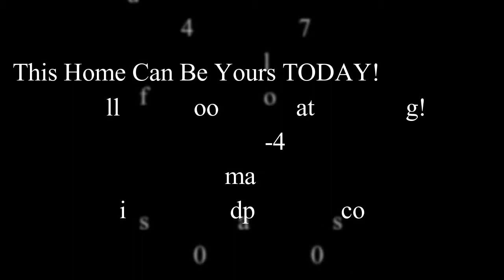LIKE NEW Orlando 4/3 Home For Sale! Newly Remodeled | World Properties Group | Mona Cherkaoui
Simply WOW! Stop your search as this is the one you have been looking for: LOCATION-CONDITION-AND SIZE. All you need is available in this recenlty renovated home that will invite you as soon as you open its door.This palatial home in Enclave at Moss Park is built for comfort and offers elegance and style. Just inside the impressive double door entrance, you'll find a formal living/dining filled with natural light and high ceiling. Beyond the living room and grand staircase lies a sizable kitchen with connected dining and family rooms. The kitchen boasts Corian countertops and brand new appliances – an entertainer's dream! Upstairs, find three rooms – including a double size Master bedroom perfect for relaxation and intimacy. its private master bathroom is exquisite – with cornered, double vanity sinks, enclosed shower and garden tub. Outside – a screened in patio, perfect for entertaining, opens up onto a private, conservation-lined lot for privacy and serenity. Owners in this exclusive neighborhood enjoy low HOA fees, and plenty of great resources – like the community pool, ball court, playground and convenient access to the Int'l Airport, Lake Nona Medical City, parks, beaches and more! Oh.. and don't forget to tour the back of the home, you'll find no rear Neighbors and plenty of space to have a football match. JUST BEAUTIFUL!